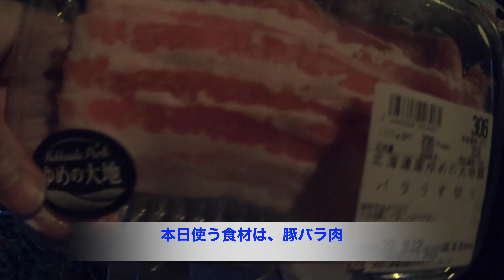【キャンプ飯】メスティン自動炊飯にチャレンジ！！豚キムチ飯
今回の動画はキャンプ飯動画です。

メスティン自動レシピに挑戦！！
豚キムチ丼を作ってみました！
毎回キャンプ飯動画ですみません、、、

ーーーーーーーーーーーーーーーーー🚲🚲ーーーーーーーーーーーーーーーーーーー
【クロキャンプ 】〈毎週木曜日・日曜日動画公開中〉
こんにちはクロキャンプ です。
このチャンネルは趣味のロードバイクとキャンプをメインに動画を上げていくチャンネルです。キャンプは今年デビューしたので、初心者の方やこれからキャンプを始める、もしくは興味があって始めたい方、キャンプは興味あるけど実際にするほどではない方など動画を見てキャンプに行った気分になったり、キャンプを始めるきっかけになったりして頂ければいいなと思い動画を作っています。キャンプ動画メインになりがちですが、ロードバイク 動画も上げていきます！！